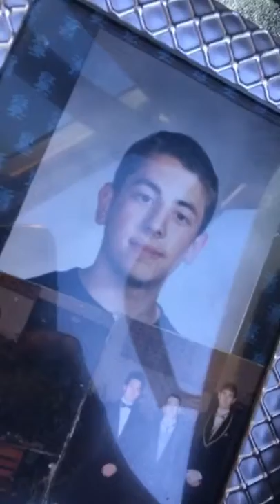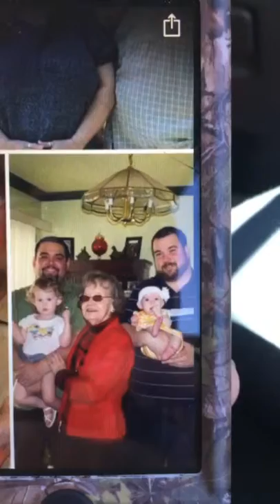Snapchat momma, a heartbreaking loss.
RIP to our dear Gram Barb... Loved by all...